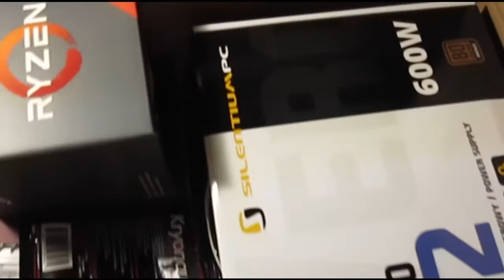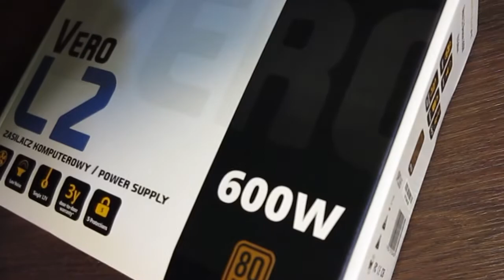KOMPUTER ZA 4000ZŁ?! | SKŁADANIE (special na 1k)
CENA KOMPUTERA JEST PODANA PO TO, ŻEBY PRZYCIĄGNĄĆ UWAGĘ A NIE CHWALIĆ SIĘ!!!

Jeśli ten film ci się spodobał zostaw lajka - dla każdego twórcy jest to swojego rodzaju pochwała i każdy wie, że wtedy komuś się podoba to co robi :)
Sociale:
Snapchat - nie mam bo to rak xD
Jeśli czytasz ten opis napisz jakiś miły komentasz a dostaniesz serduszko xd
DZIĘKI :)